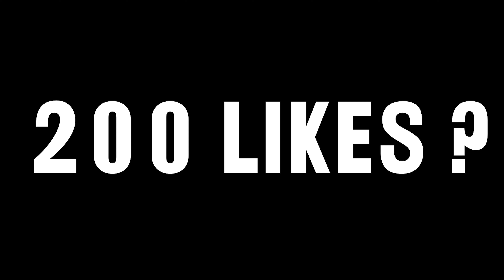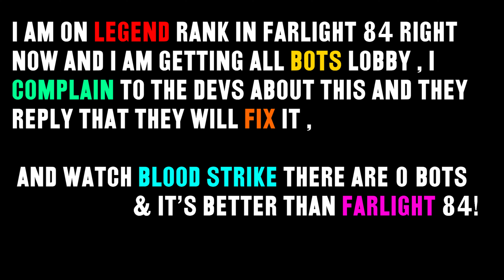What Happend To Farlight84 RANK LOBBY'S ☹ || FARLIGHT 84 GAMEPLAY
VIDEO EDITING SOFTWARE...
PREMIER PRO

PC SPEC :
RYZEN 7 5800X
3060 TI ASUS ROG STRIX GPU
B550 A GAMING MOTHERBOARD ASUS
360 LIAN LI LIQUID COOLER
16 GB RAM
2 TB HDD
500GB NVME
TD 500 COOLERMASTER CABINET
750 WATT POWERSUPPLY COOLER MASTER